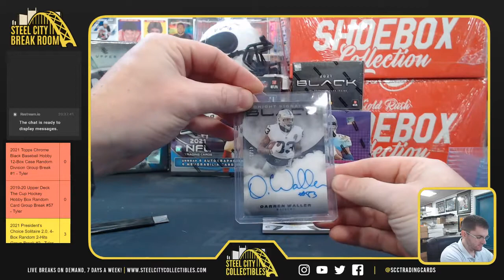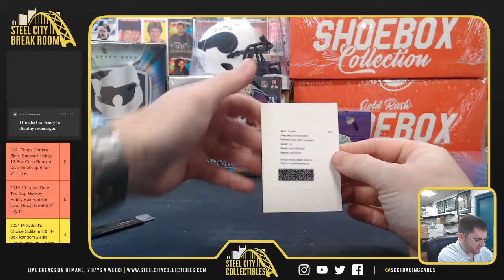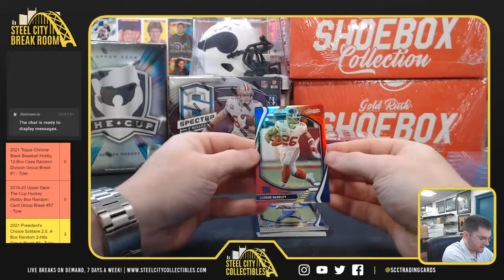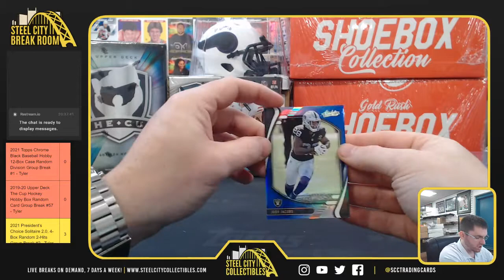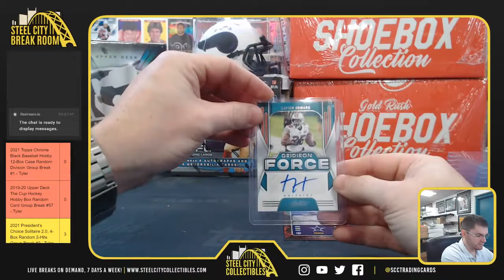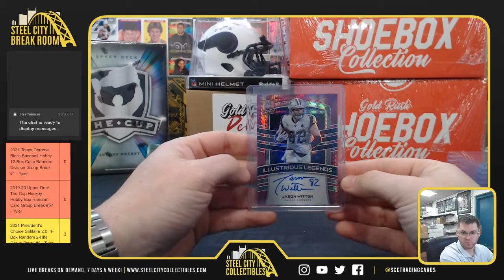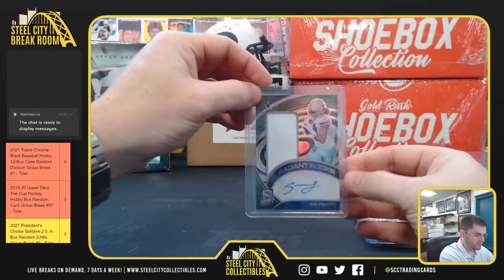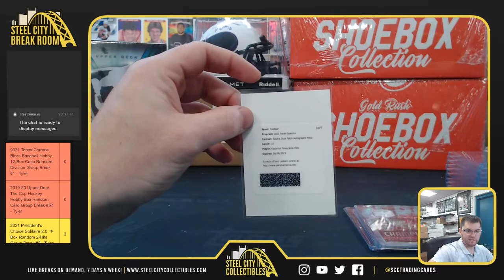2021 Panini Black, Absolute & Spectra Boxes -Clyde C